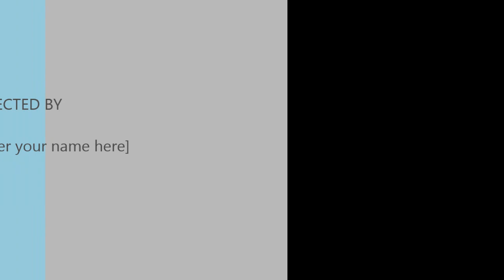Lacey Sturm Testimony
inside every one of us and perhaps buried deep inside is a craving for the life of the one who created us.  please give this a listen and know that you are loved.

*may need to turn up the volume